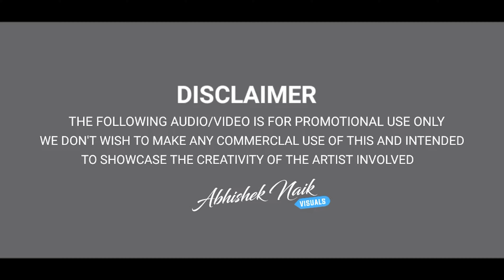SONA SONA REMIX | DJ RATHAN X SN | ABHISHEK VISUALS| VOLUME UP EDITION-1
Uploaded for promotional and preview purposes only!